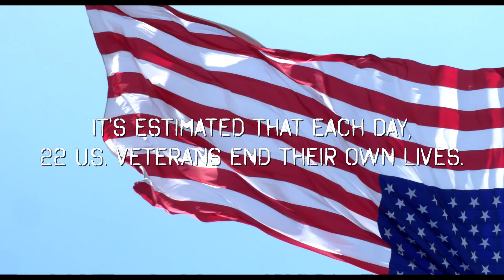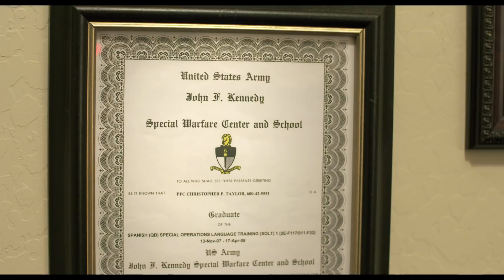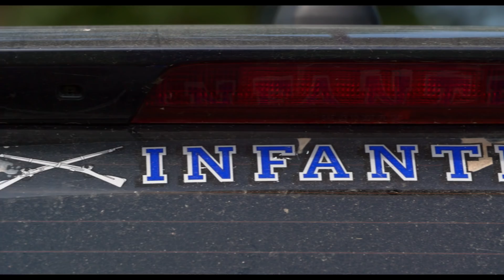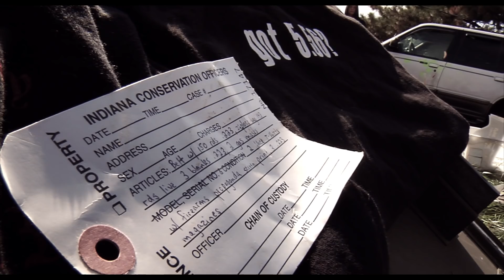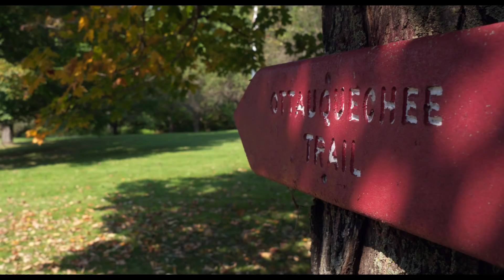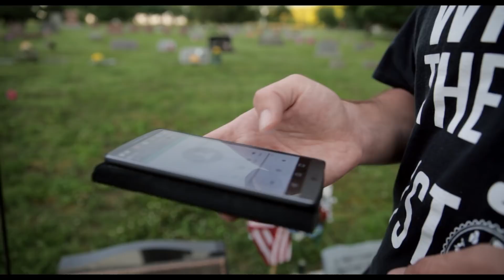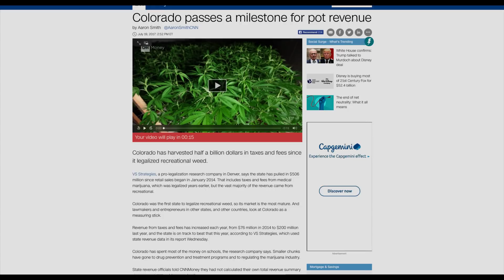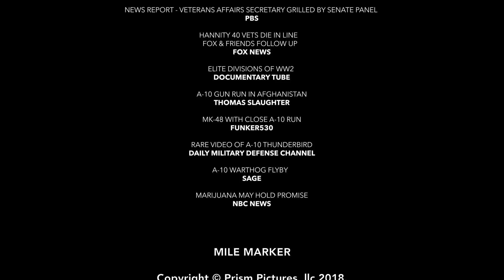PTSD & Cannabis Documentary - MILE MARKER (Full Movie)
Are veterans using pot to treat post traumatic stress disorder? It all starts with the first mile...
“Mile Marker” focuses on a two-tour veteran of Afghanistan and Iraq, Korey Rowe, along with his former Rakkasan Brothers on their long road to recovery from PTSD. The Rakkasans were the invading force for both Middle Eastern Theater Wars where Korey and his unit were the tip of the spear, twice. This film investigates new and controversial techniques and methods for treating PTSD, as well as looking into the lives of veterans in America today. Travelling 7,000 miles across the United States and back, Korey departs from his home in California to check in with his former battle buddies across America, who served with him 15 years ago in the 187th Infantry Regiment of the 101st Airborne Air Assault Division.  Along the way, he interviews psychologists and specialists from the National Center for PTSD in White River Junction, Vermont for a balanced understanding of the underlying symptoms and associated triggers for those with PTSD. This is an authentic portrayal of veterans today in America; their bitter combat to overcome drug addiction, criminal issues, and their personal struggles with Post Traumatic Stress Disorder, disclosed by the vets who lived through it, and survived this growing epidemic.

The number 22 is universally associated with 22 veterans per day committing suicide.  Through investigation and understanding those veterans, only then can a solution be proposed to lower that tragic number.